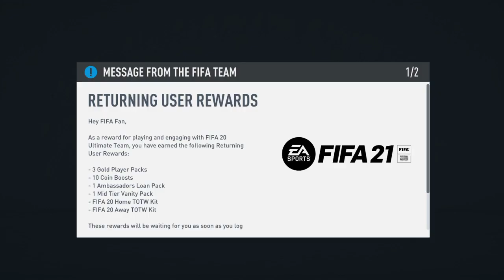FIFA 20_20201017154256